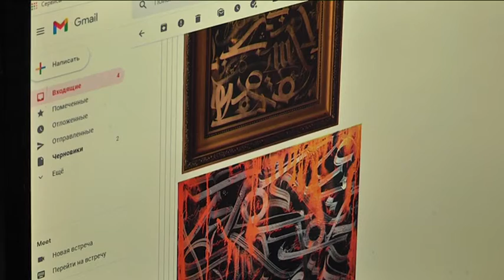Школа образотворчого мистецтва імені Сідура призупинила оупен-кол нового виставкового проєкту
Через нові карантинні обмеження керівникам "Школи сучасного образотворчого мистецтва та дизайну імені Вадима Сідура" довелося відтермінувати презентацію нового художнього проєкту.